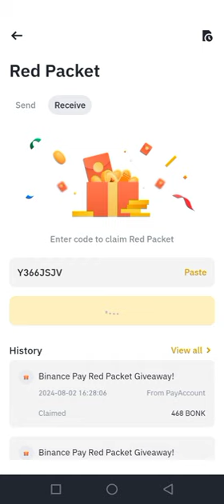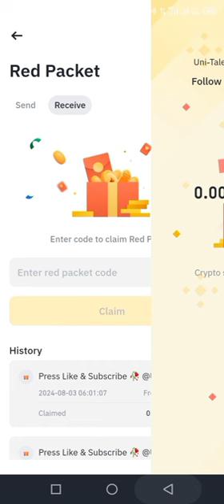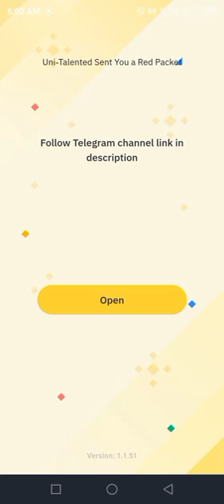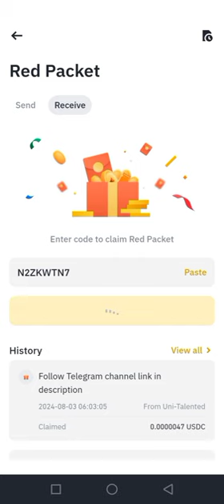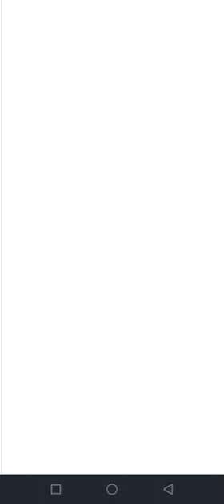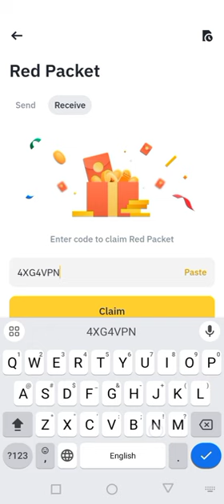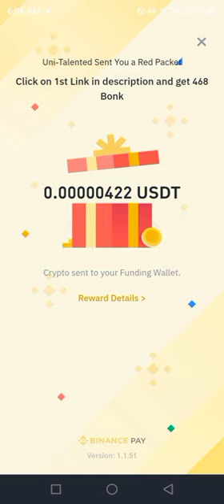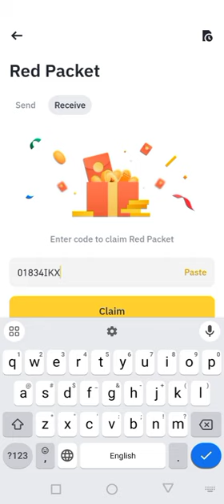Binance red packet code today | USDT USDC RED Packets 3 August 2024 Cryptocurrency Box